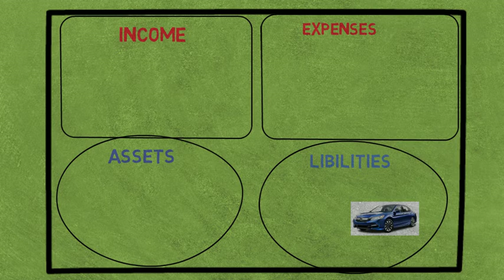Rich Dad Poor Dad book summary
Why some people become very rich and why some people never?

Hey Friends,

In this video I am reviewing the book Rich Dad Poor Dad by Robert Kiyosaki.

After watching this video you will be able to distinguish between assent and liablity.

I hope you will find this useful.